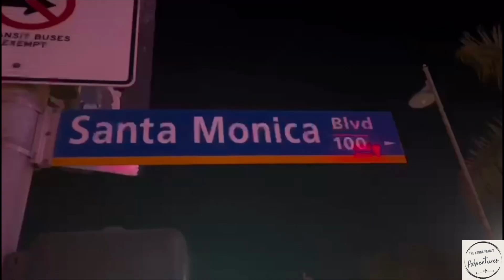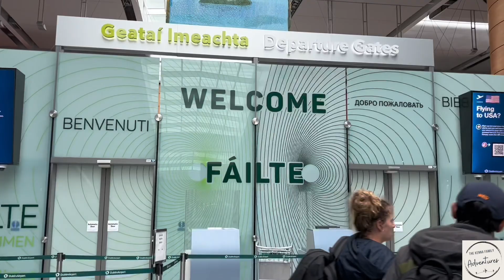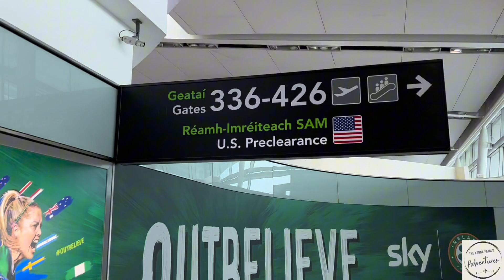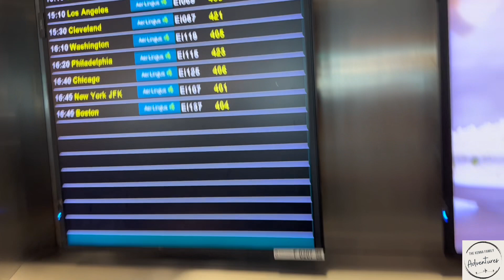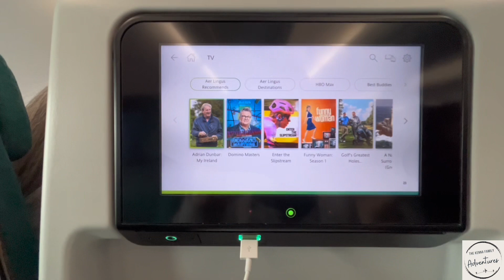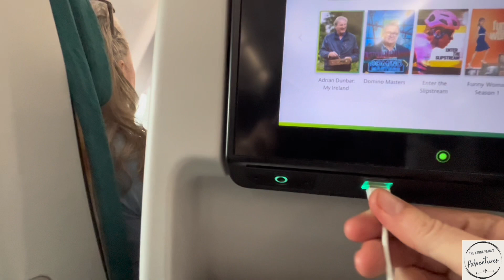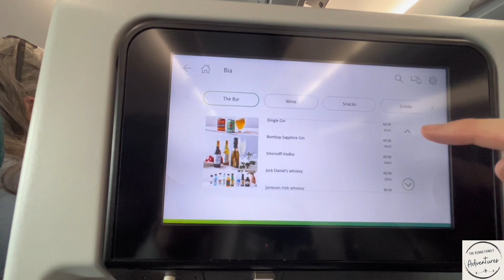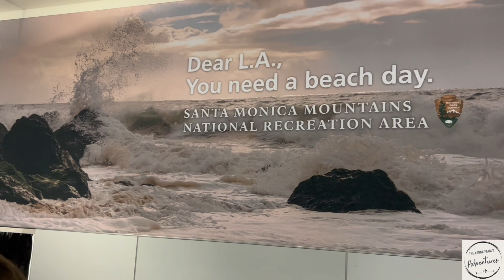Travel Day | Aer Lingus Any Good? Dublin Direct to LA | 11 Hour Flight Overview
Flying with Aer Lingus
DUB Dublin direct to LAX Los Angeles
11 Hour Flight
The Food
The Entertainment
Online Check In to Bag Drop
Bar service
Service review
Seat size
Pay for alcohol
LAX airport
Santa Monica
Gateway Hotel room tour

Welcome to Paul’s California Adventure Vlog Series. This was a quick 6 day trip to California and the series includes a travel day flying direct to Los Angeles with Aer Lingus. An Aer Lingus service review. I spend some time in Santa Monica, staying in the Gateway Hotel on Santa Monica Boulevard. I do a room tour of the Gateway Hotel on Santa Monica Boulevard and visit the Santa Monica Pier. I also get to spend some time in Anaheim, staying at the Fairfield Inn by Marriott Anaheim. I do a walk through of the general Disney area in Anaheim including showing the hotels close to Disney, Garden Walk commercial area, Downtown Disney and the Disneyland theme park.

Travel Day

An honest review of flying long haul on an 11.5 hour flight with Aer Lingus. This includes my experience with using the Aer Lingus App, on-line check in, USA pre-clearance, in-flight entertainment, in-flight service, food and drink. I look at legroom in an Economy flight with Aer Lingus. I check in to the Gateway Hotel, Santa Monica and do a room tour. A long travel day where I was awake for over 24 hours!

If you enjoy the video please give is a 👍